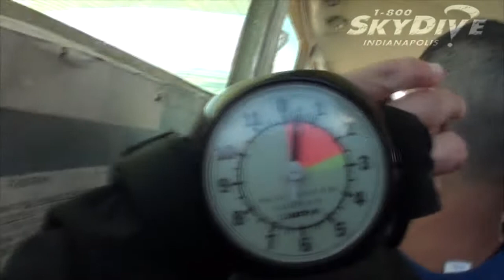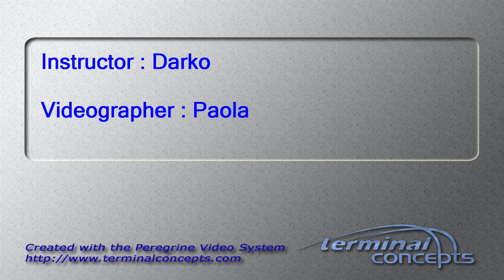Carrie Sigman-Barger's Tandem skydive!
Carrie Sigman-Barger's tandem skydive on Friday, September 13, 2013 with Darko at Skydive Indianapolis.  Located in Frankfort, IN, Skydive Indianapolis is THE place for tandem, AFF and experienced skydivers.  Come out and Skydive Indiana, Skydive Kentucky, and Skydive Ohio!